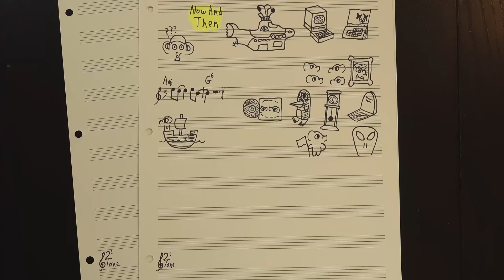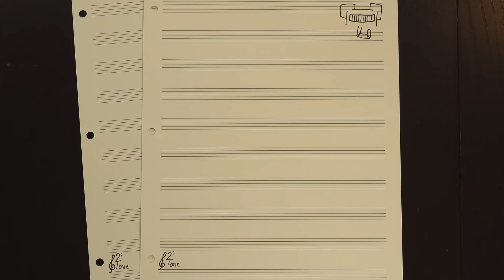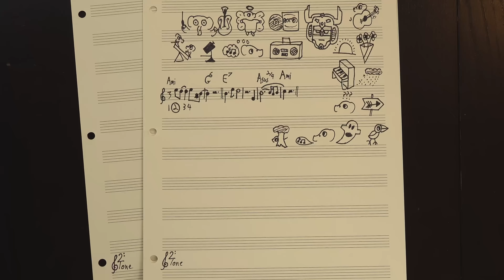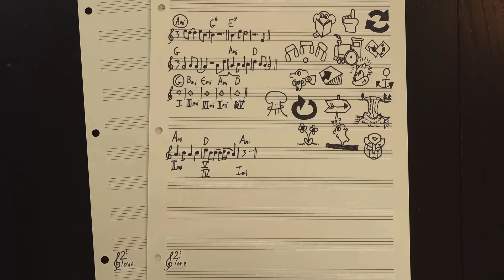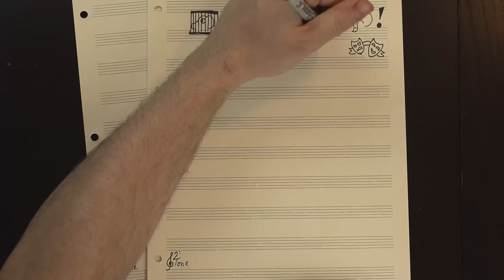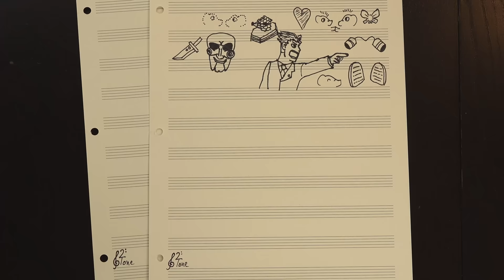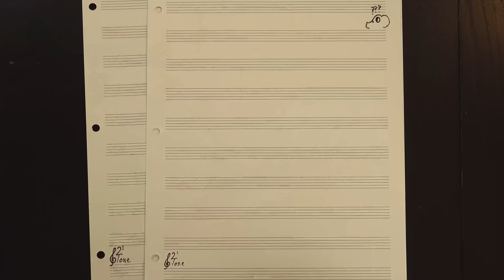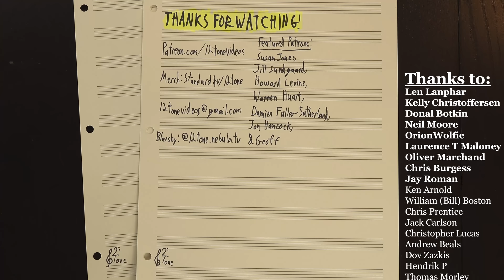So... About The New Beatles Song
I'm not the only one who feels weird about this, right?

There's a new song out by the Beatles. That's... weird, right? I've spent the last month thinking about how weird it is, and when my brain gets stuck on a question the only way to clear it out is to make a video, so this is gonna be about 20 minutes or so of me trying to figure out how I feel about the fact that there's new Beatles music in 2023, when half the Beatles have been dead for decades. What does it say about us that this is a thing that happened, and what does it say about us that this is a thing that matters? Oh, and while we're on the topic anyway, is it actually a good song?

0:00 Intro
0:51 How did this happen?
5:54 Serious music analysis
9:05 What does it mean?
12:14 The part where I'm cynical
17:05 The part where I'm less cynical

And thanks as well to Henry Reich, Gene Lushtak, Eugene Bulkin, Oliver, Anna Work, Adam Neely, Dave Mayer, David Bartz, CodenaCrow, Arnas, Caroline Simpson, Michael Alan Dorman, Blake Boyd, Charles Gaskell, Tom Evans, David Conrad, Ducky, Nikolay Semyonov, Chris Connett, Kenneth Kousen, h2g2guy, W. Dennis Sorrell, Andrew Engel, Peter Brinkmann, naomio, Alex Mole, Betsy, Tonya Custis, Dave Shapiro, Walther, Jake Sand, Graeme Lewis, Jim Hayes, Scott Albertine, Evan Satinsky, Conor Stuart Roe, ZagOnEm, רועי סיני, Kottolett, Brian Miller, Thomas Morgan, Mark James, Matty Crocker, Adam Ziegenhals, Mark, Amelia Lewis, Justin St John-Brooks, DialMForManning, JD White, Andrew Wyld, Joe Johnston, gunnito, Graham Orndorff, Kayla Sparks, Douglas Anderson, Foreign Man in a Foreign Land, Paul Tanenholz, Tom, William Christie, Joyce Orndorff, Kyle Kinkaid, Stephen Tolputt, Mike Wyer, Isaac Hampton, Mark Mitchell Gloster, Andy Maurer, William Spratley, Don Jennings, Cormag81, Derek H., Bryan, Mikeyxote, Milan Durnell, Dan Whitmer, Thel 'Vadam, N Zaph, FAD3 Chaos, Michael Morris, Bill Owens, Martin Romano, George Burgyan, Marc Testart, Carlfish, Matthew Soddy, Flavor Dave, Belinda Reid, DraconicDon, John W Campbell, StellarDrift, Jimmy2Guys, Megan Oberfield, morolin, An Oni Moose, Ken Birdwell, Blue 5alamander, Panda, Cliff Hudson, Olivia Herald, Macy Allen, JayneOfCanton, or dahan, Alin Nica, Ethan Savaglio, Robert Bailey, Deirdre Saoirse Moen, juneau, Sina Bahram, Ira Kroll, Patrick Minton, Justin Katz, Roahn Wynar, Chuck Dukhoff of The Stagger Lee Archives, Bob D'Errico, Robert Shaw, Shawn Beshears, David Shlapak, JD, Rennie Allen, Travis Briggs, Donald Murray, Cindy Klenk (Highlands Recording Arts LLC), Jonah C., Greyson Erickson, Matt Deeds, Claire Postlethwaite, Strife, Brian Covey, Miles_Naismith, Jordan Nordstrom-Young, Jay Harris, Sean Murphy, JasperJackal, Tommy Transplant, Wolfgang Giersche, Autographedcat, ParzivaLore, Alexander Whisnant, Amanda Jones, Olaf, Colleen Chapman, Gil, M. Dodge Mumford, Jon Purdy, Ken Brown, Colin Kennedy, Christopher Bork, The Mauses, Tom Belknap, christopher porto, Katherine Drevis, Steffan Andrews, William Wallace, Billy Abbott, Otto Koivunen, Karel P Kerezman, Ted Trainor, mightstill, Nick Loh, and Randy Thomson! Your support helps make 12tone even better!

Also, thanks to Jareth Arnold!